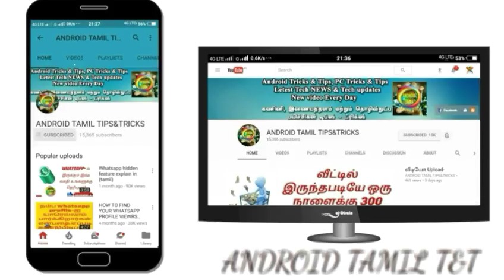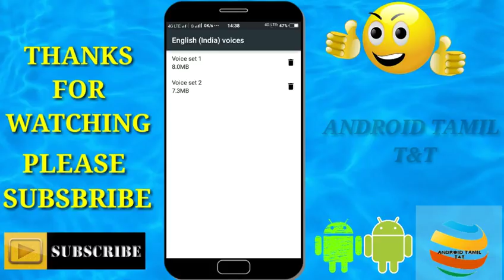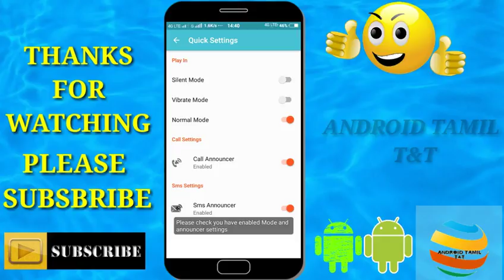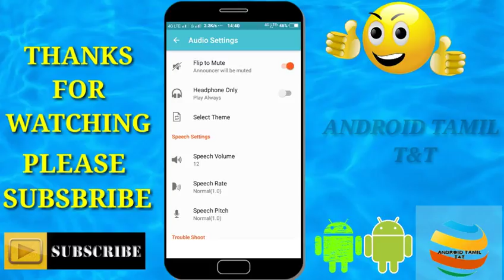Caller name announcer!How to activate an android mobile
Caller name announcer app

Mobile reviews